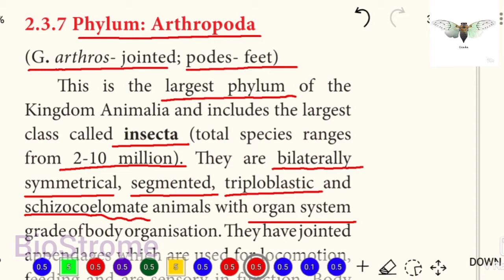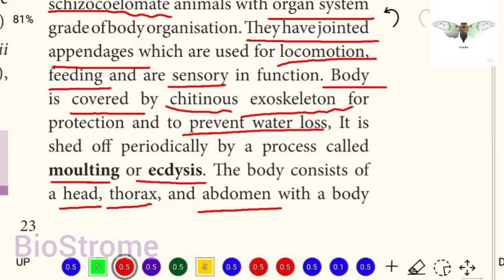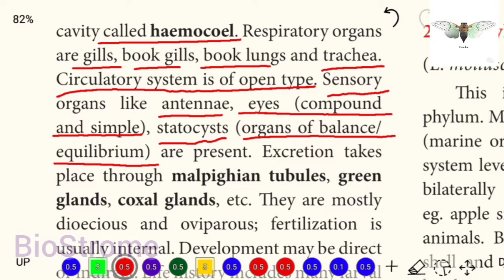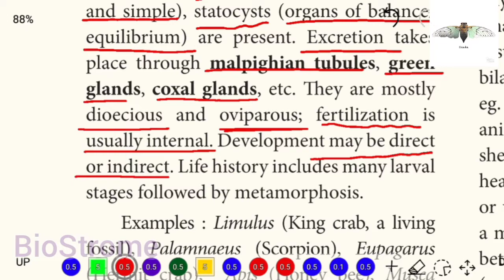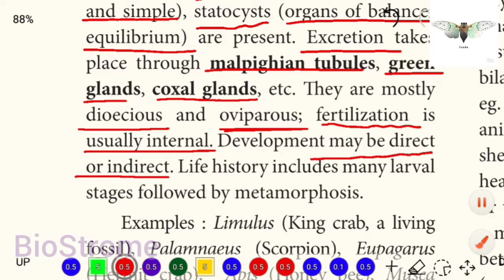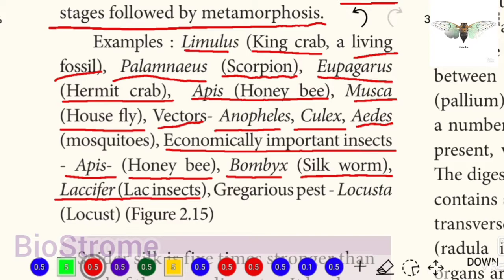Arthropoda | 11th Bio zoology | Chapter 2 | Animal Kingdom in Tamil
Arthropoda || 11th Biozoology || Animal Kingdom || English with Tamil || Insects || Arthropods